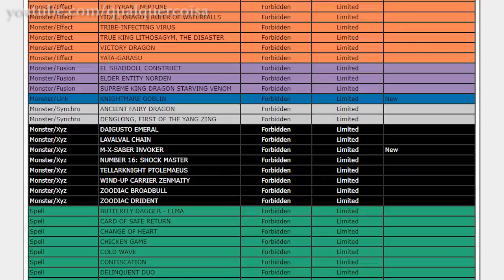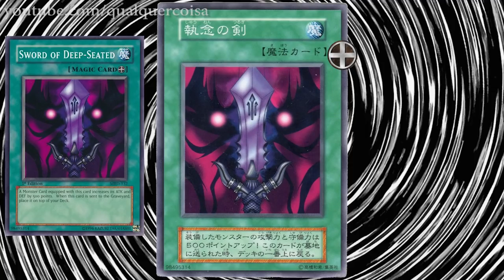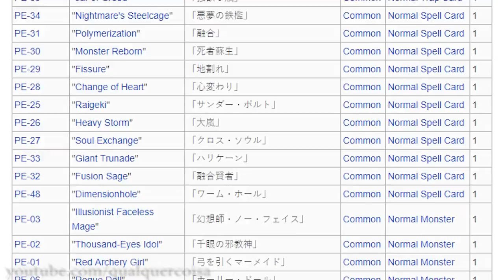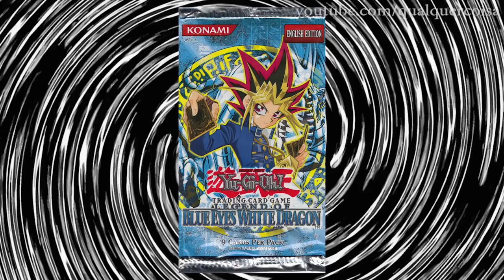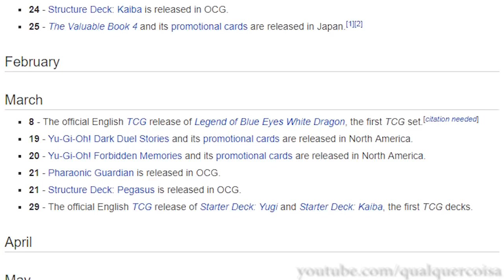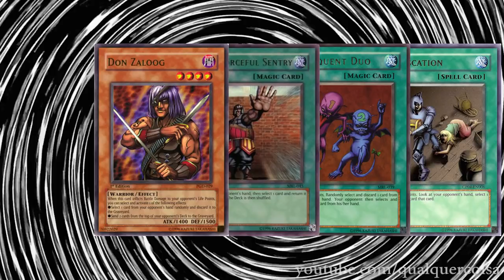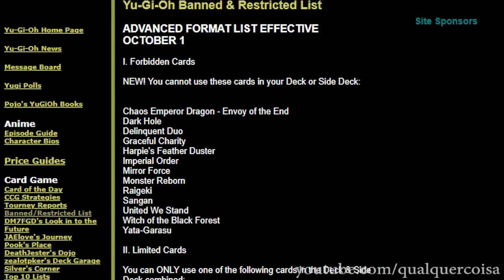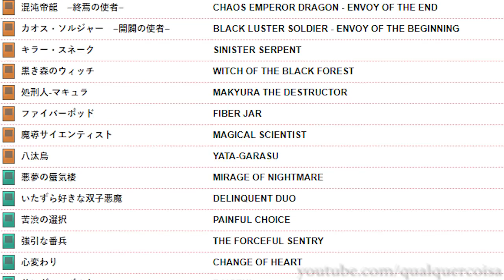História do TCG: 1999-2005 e o formato GOAT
Conhece o jogo de cartas de Yu-Gi-Oh!? Mas conhece mesmo? Veja a cronologia desse jogo, iniciando lá no lançamento Japonês até o final do primeiro grande formato do jogo.

Ideia inspirada pela série de textos do usuário Meepmoto27 no site ygoprodeck.